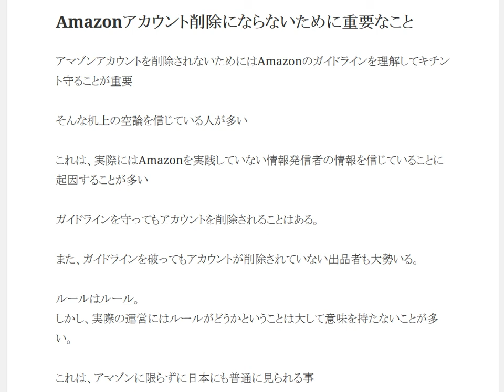Amazonアカウント削除にならないために重要なこと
1日10分で月10万円を稼ぐ! Amazon輸出ビジネスがわかる本　出版社:ソシム (2013/11/22)